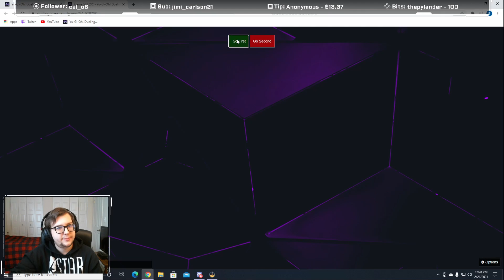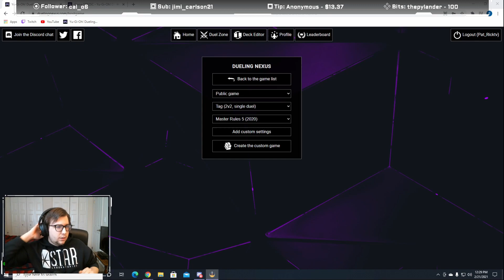More Tag Duels with L7C's Byron! Opponent Goes Off On Us!